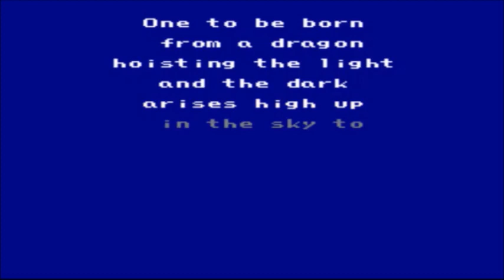Биёед бозӣ кунем Final Fantasy II (IV) №51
л